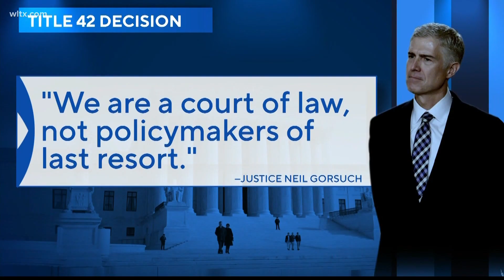Supreme Court keeps Title 42 immigration policy in place for now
The limits, often known as Title 42 in reference to a 1944 public health law, were put in place under then-President Donald Trump at the beginning of the pandemic.